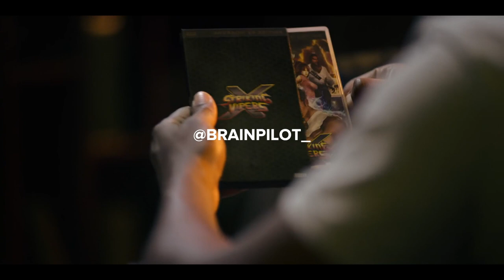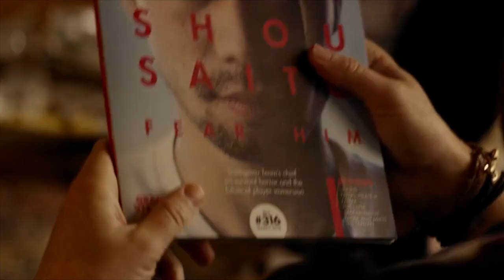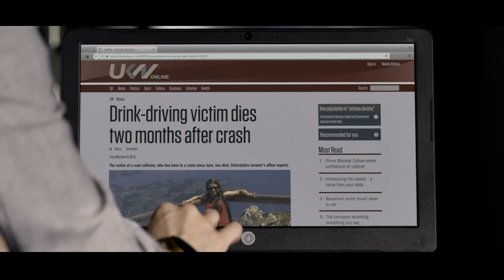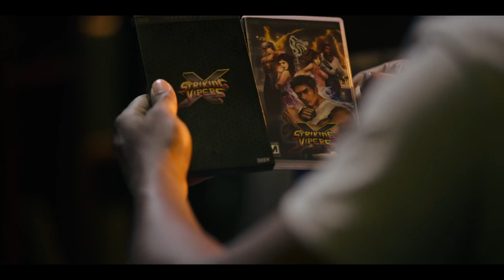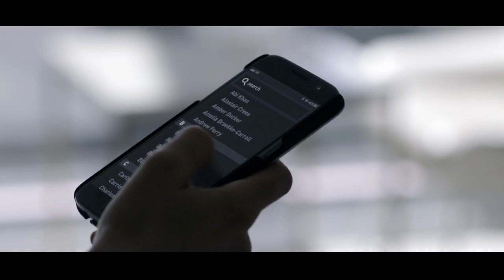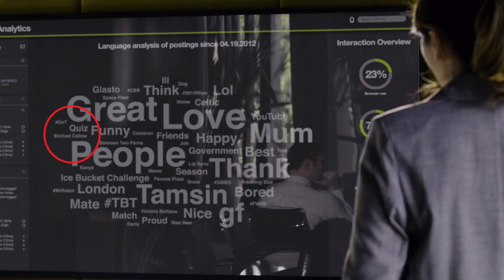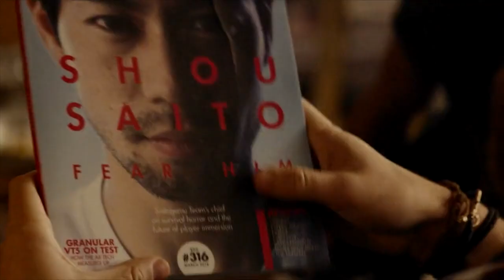Black Mirror Season 5 All Easter Eggs Explained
In this video, I explain every easter egg that is in Season 5 of Black Mirror. There are several easter eggs that appear in the latest season of the show, and I list them all in the video.